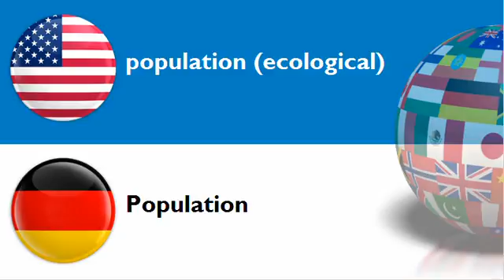LEARN GERMAN WORDS = THEME = human population